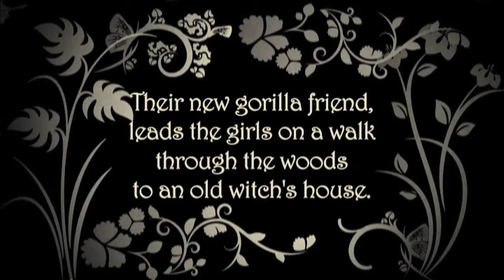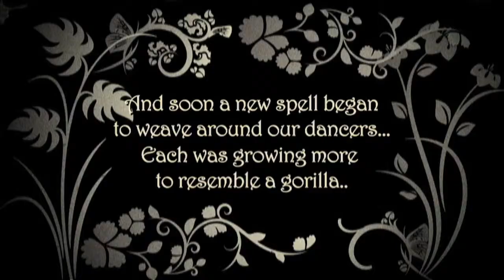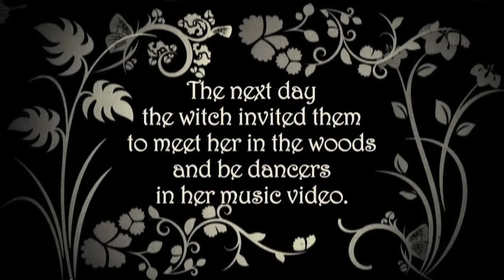Gorilla Ballet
Starring Sachiko Hashimoto as the Gorilla, Talia Sanfilippo as Ballerina #1, and Witch #3, Caroline O'Leary as Ballerina #2 & Witch #1, Elizabeth Kuhns as Ballerina #3 & Witch #2, and Ronan Dexter in his debut performance as the monkey.

Hair & Makeup by Karla Hashimoto

Music by: Jacques Offenbach, Eric B. & Rakim, and DJ Dan.

Shot, Directed, and Edited by Christopher Andrew, Stoptime341 Productions.